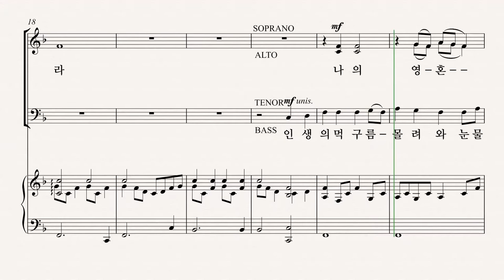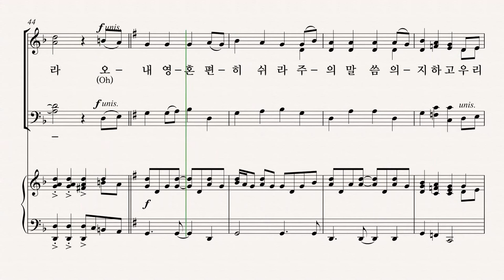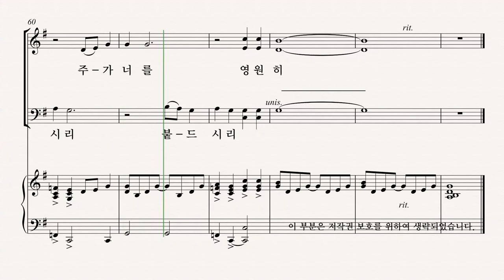[그레이스 성가 1집] Arr. by JON PAIGE '주님의 손' BASS 파트 듣기